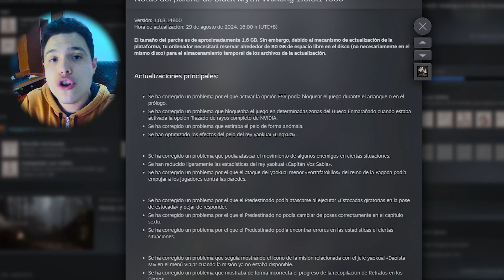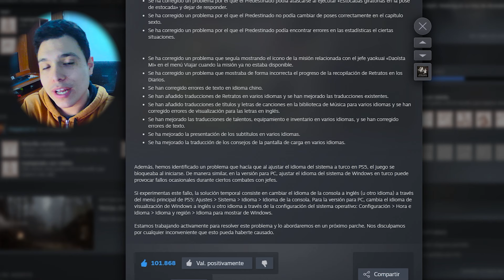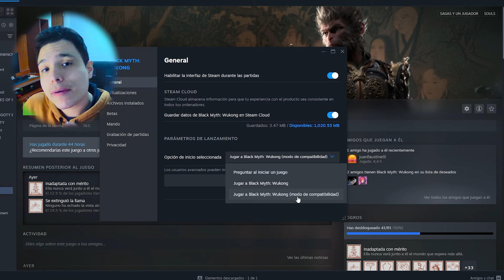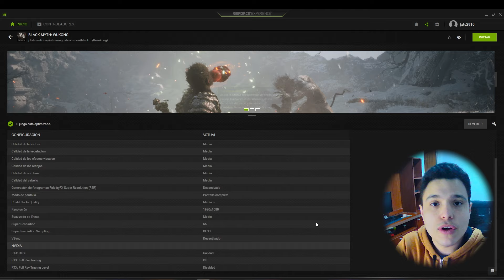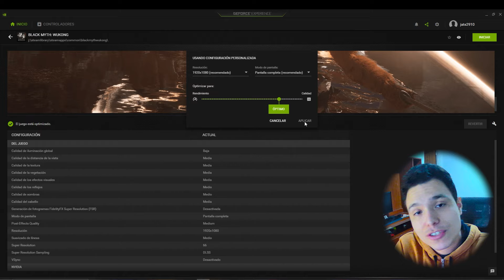ACTUALIZACION BLACK MYTH WUKONG Y MEJORA DE RENIDIMIENTO